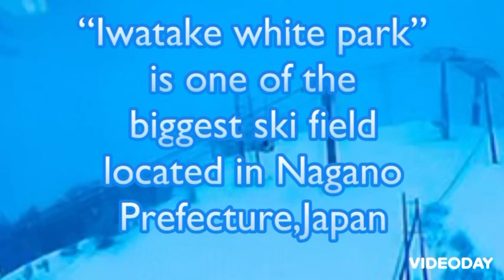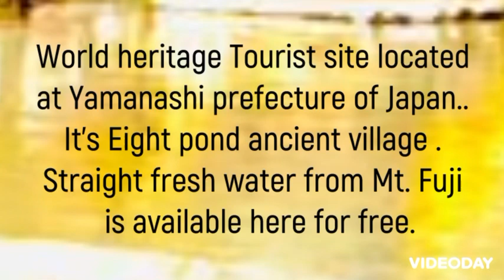One day Snow Boarding plan in Nagano Japan